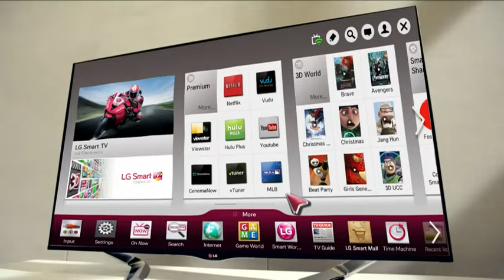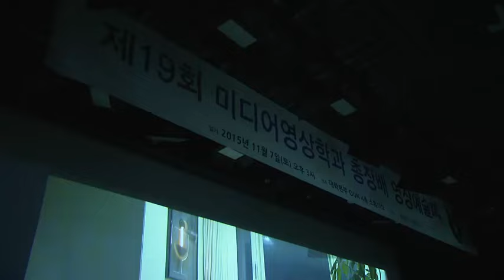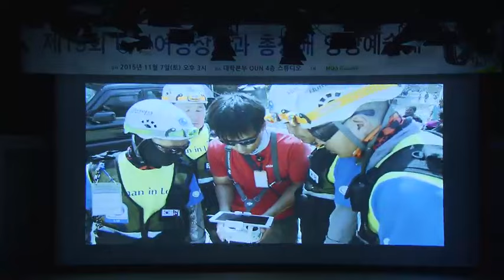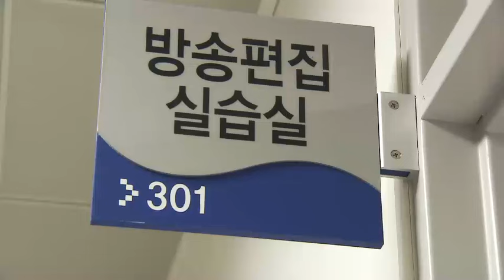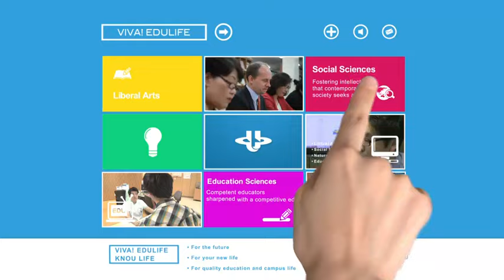비바에듀라이프 - 방송대 미디어영상학과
방송대 미디어영상학과